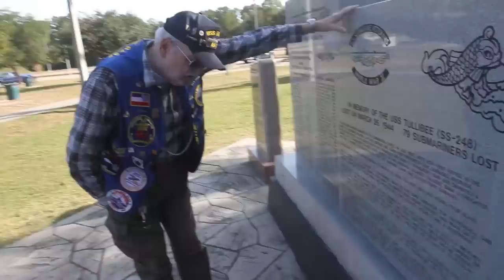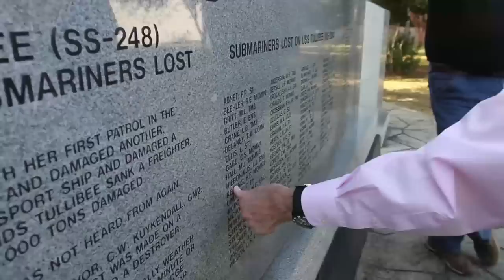WWII vet lone survivor of sunken submarine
WWII vet Cliff Kuykendall of Wichita, Tx., talks about being the lone survivor of USS Tullibee